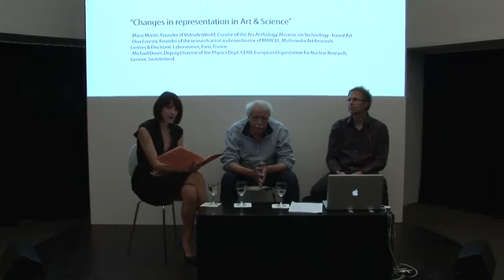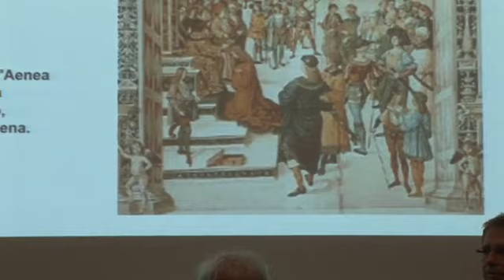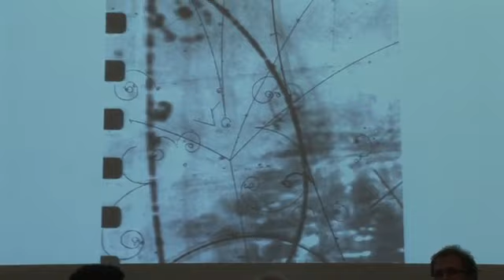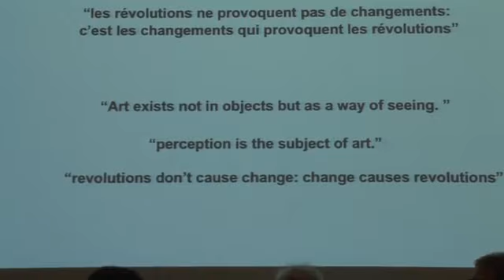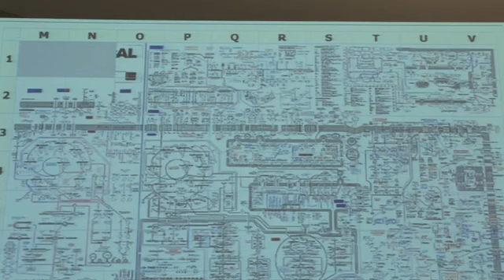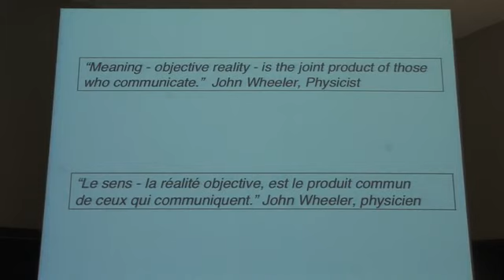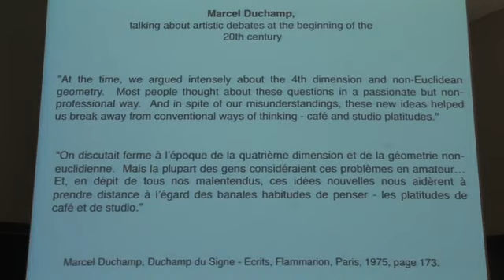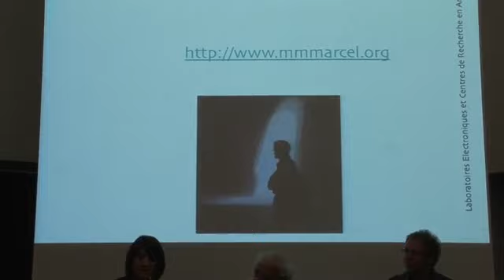Discussion | Changes in Representation in Art and Science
Rosina Gómez Baeza, Director, LABoral Center of Art and Creative Industries, Gijón
Michael Doser, Deputy Director, Physics Department CERN (European Organization for Nuclear Research), Geneva
Don Foresta, Founder, Researcher and Artist, Coordinator of MARCEL (Multimedia Art Research Centres and Electronic Laboratories), Paris
Moderator | Macu Morán, Director, VideoArtWorld, Madrid